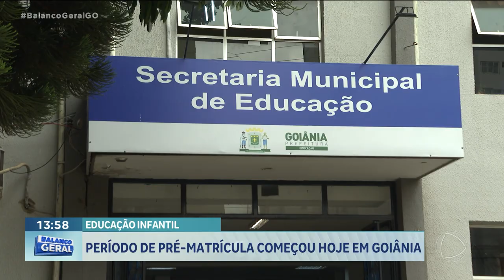EDUCAÇÃO INFANTIL: PERÍODO DE PRÉ-MATRÍCULA COMEÇOU HOJE EM GOIÂNIA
A SECRETARIA DE EDUCAÇÃO DE GOIÂNIA ABRIU HOJE, O PERÍODO DE PRÉ-MATRÍCULA PARA OS CMEIS, QUE ATENDEM AS CRIANÇAS DA EDUCAÇÃO INFANTIL.